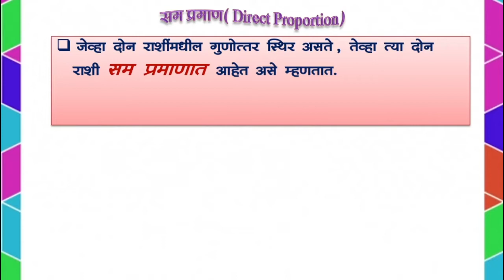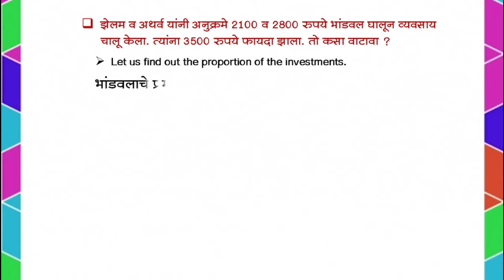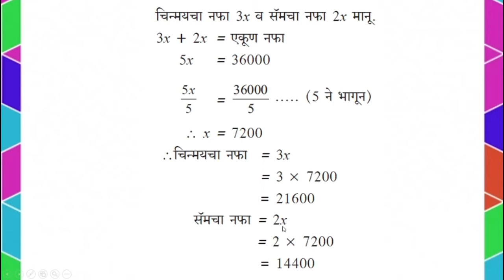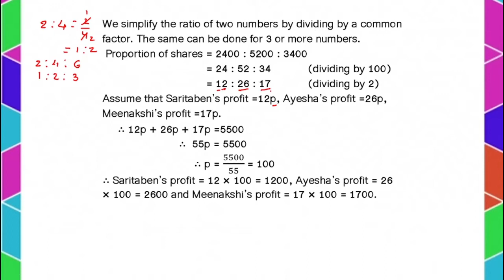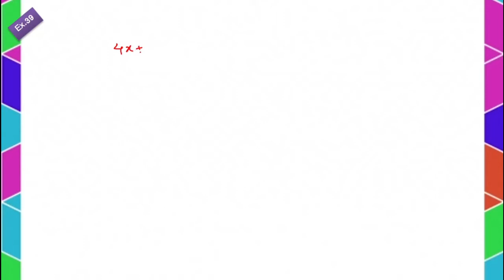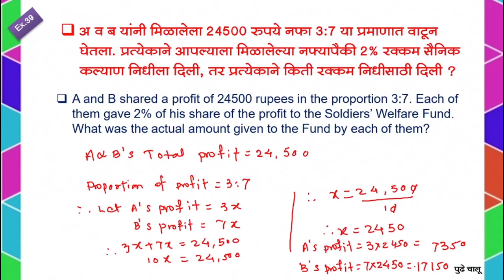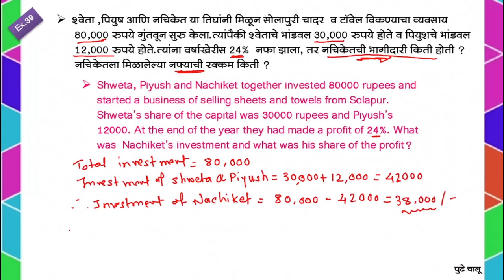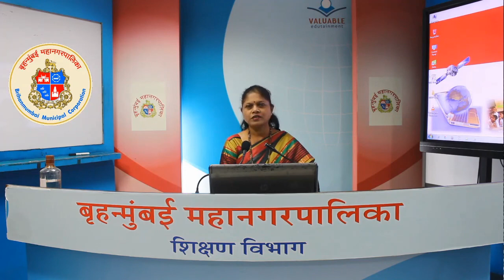Std.7th sub. Maths - L 9 - Direct and Inverse proportion - Part 2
कोविड - १९ च्या कालावधीत आपली गतिशीलता मर्यादित झाल्यामुळे शिक्षणाची गाडी रुळावरून घसरता कामा नये.हा दृष्टिकोन लक्षात घेऊन , बृहन्मुंबई महानगरपालिकेने देशभरातील विद्यार्थांना घरी बसल्या विनामूल्य , दर्जेदार शिक्षण प्रदान करण्याकरीता  ‘एज्युकेशन फॉर ऑल इनिशिएटीव्ह ‘ अंतर्गत हे चॅनेल सुरु केले आहे.

Date- 16/12/2020
Std. 7th
Sub.- Maths
Topic - Direct and Inverse Proportion (Part 2)
 Sub Topic - Partnership
Teacher - Prachi Pradeep Ludbe